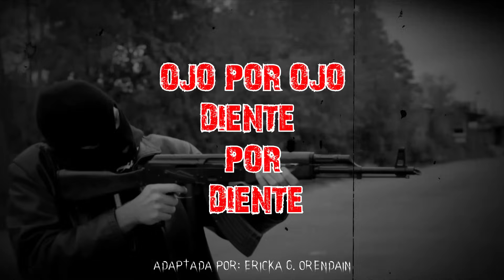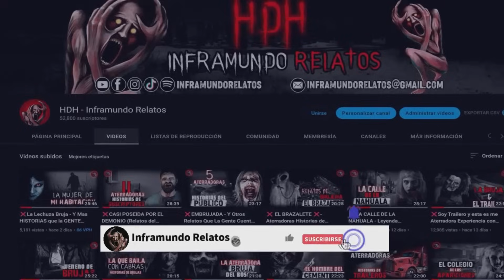EL HORROR DE LOS SICAS │ HISTORIAS DE TERROR - INFRAMUNDO